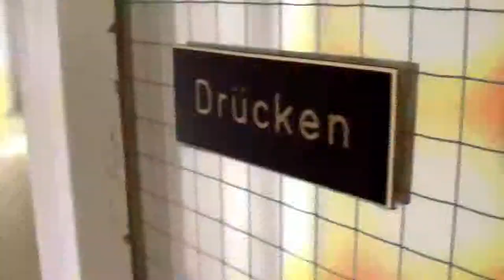Treppenhaus (Stair Case)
This is about symmetry. The 1961 built staircase of the building where my studio resides is an excellent starting point for exploring structures ideal for symmetrical experiments.

The sound is just the reversed audio of the original staircase recording, plus a monotonous synth sound from freesound.org. four video layers consisting of only three source clips. FCP X.